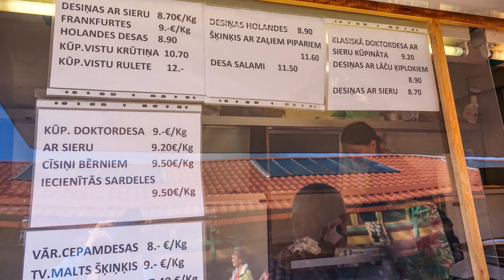Ēdieni Latvijā 2023. Latvija